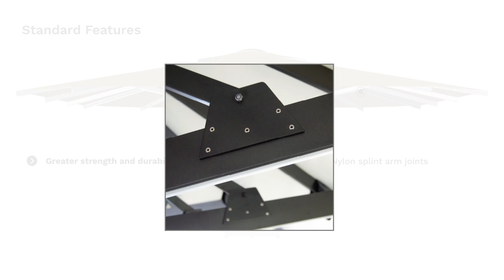Why choose Golia?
The giant who knows how to amaze. An imposing umbrella with great stage presence designed to cover large areas up to 100 square meters with a single central pole. Made entirely of aluminum and equipped with waterproof fabrics, Golia is an extremely sturdy, weather-resistant roofing system suitable for particularly windy areas. Equipped with a manual or motorized telescopic opening and closing system, it falls within the category of reclosable mobile covers. Thanks to the accessories in winter configuration, it allows you to create stalls that can be used 360 days a year.